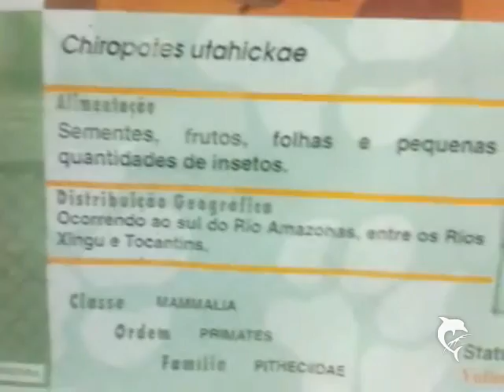OBRAS RIO DE JANEIRO